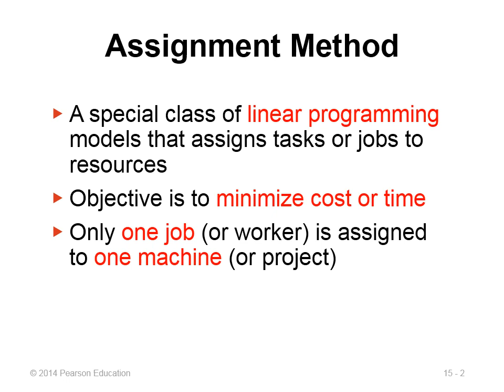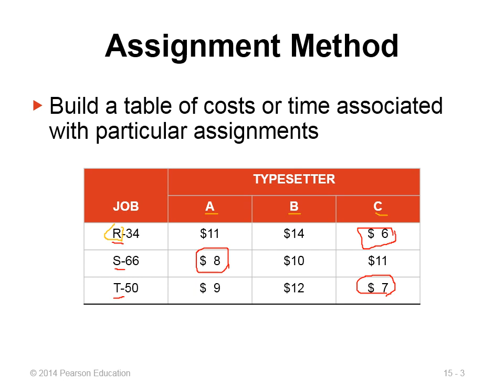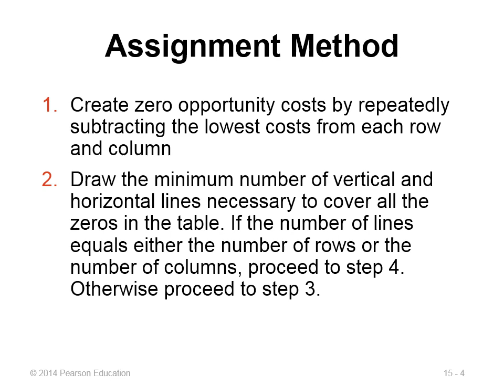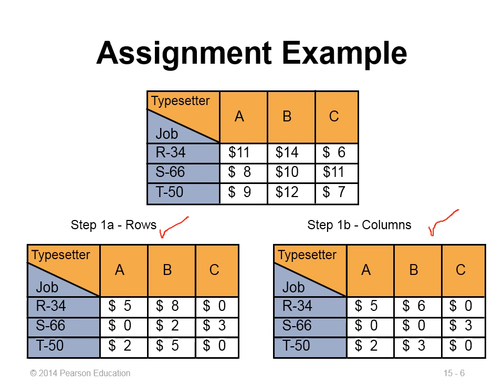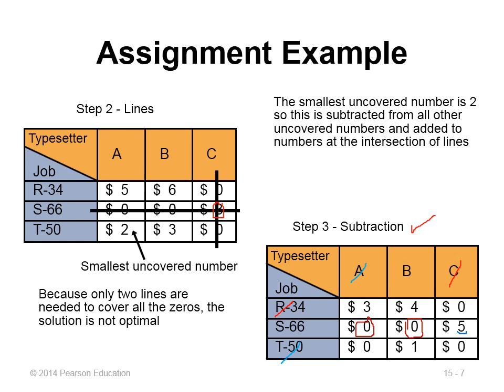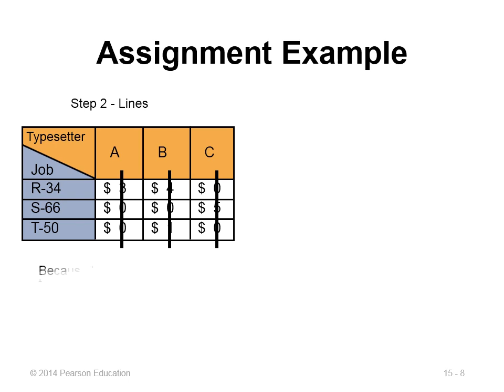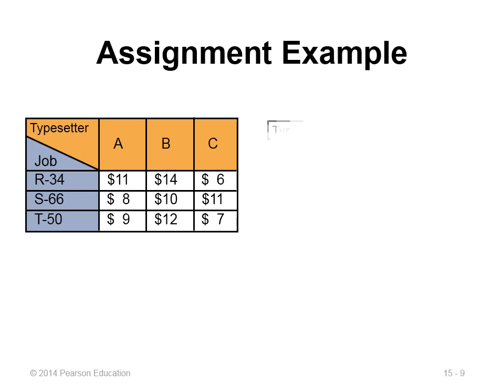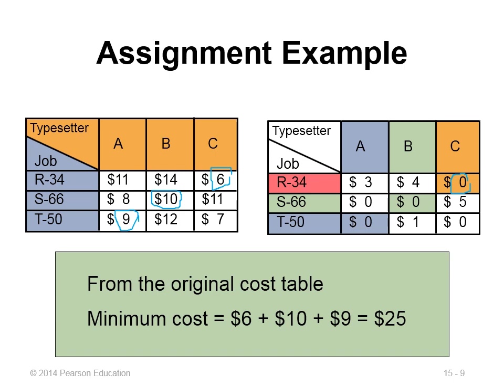MBA - الفصل الدراسي الثاني - إدارة الإنتاج - د/ إنجى يحيى - Scheduling